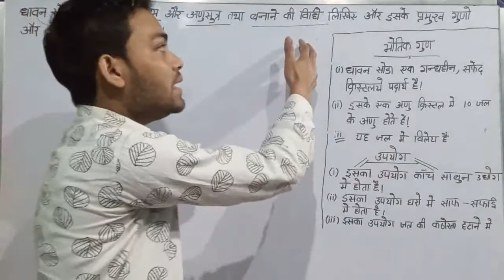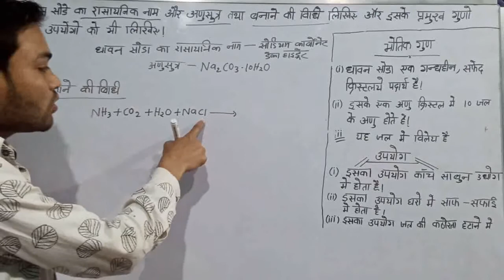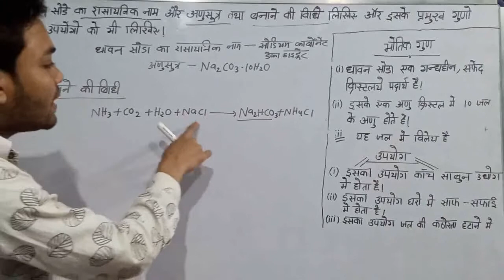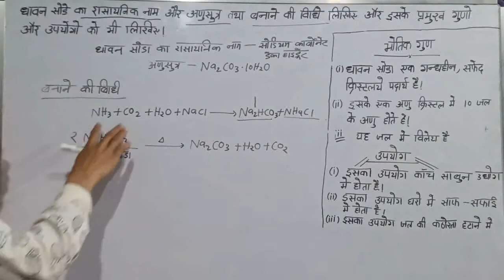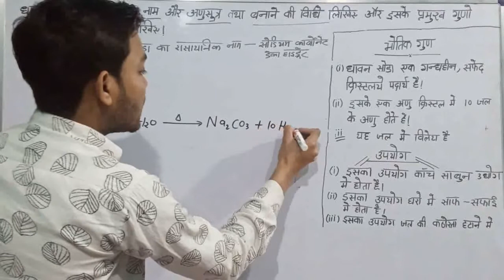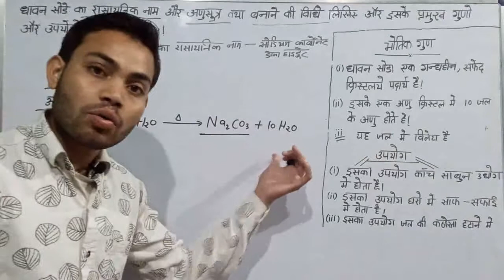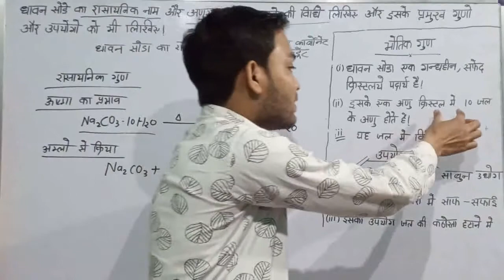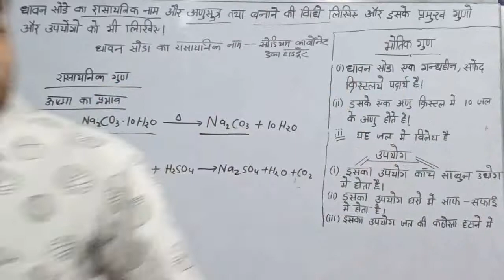class 10 Chapter-2 Lec-5 धावन सोडा बनाने की विधि